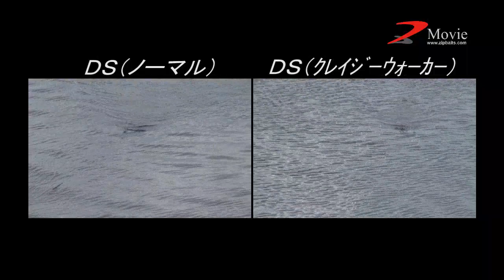ジップベイツ2011限定 ZBLフェイキードッグ クレイジーウォーカー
ジップベイツ2011限定　ZBLフェイキードッグ　クレイジーウォーカーのご紹介です。